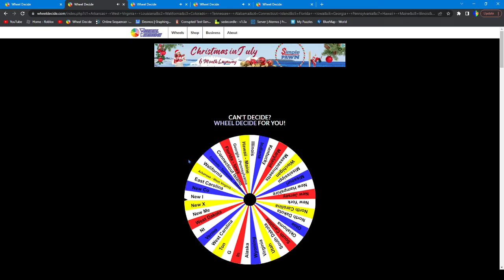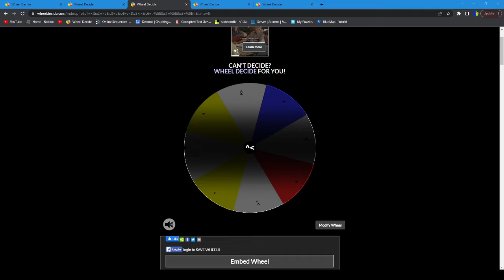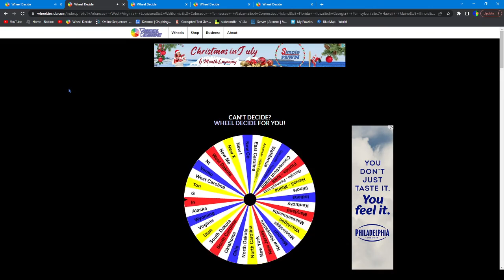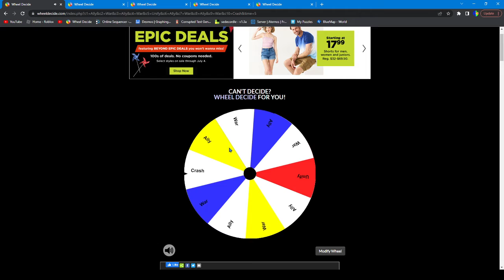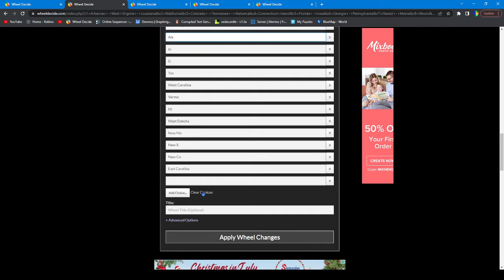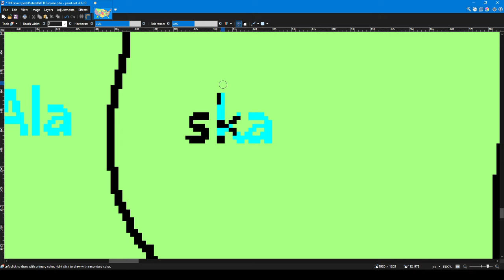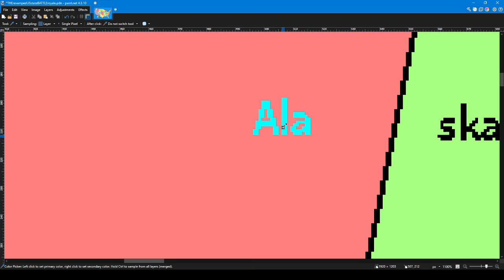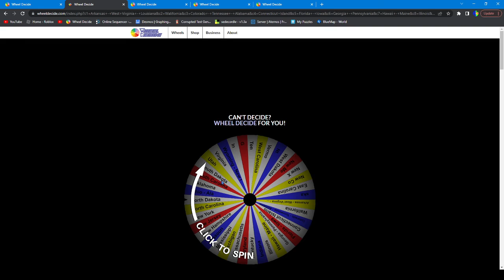The Revamped US State Battle Royale 15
your mom
your mom
your mom
your mom
your mom
your mom
your mom
your mom
your mom
your mom
your mom
your mom
your mom
your mom
your mom